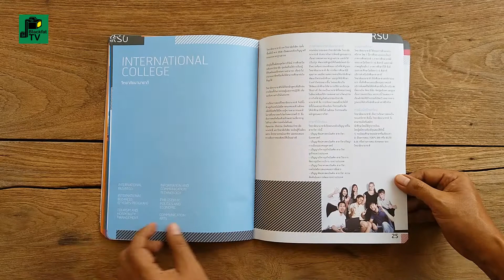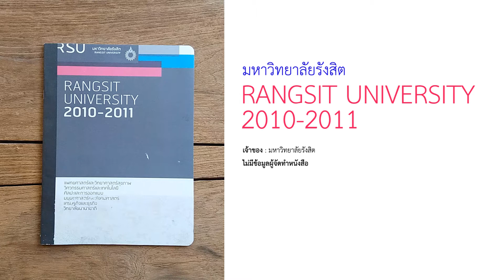RANGSIT UNIVERSITY 2010 - 2011 | มหาวิทยาลัยรังสิต | พ.ศ. 2553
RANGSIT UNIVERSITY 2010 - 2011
มหาวิทยาลัยรังสิต

หนังสือ ช่วงปี พ.ศ. 2553
หนังสือรวบรวมข้อมูลมหาวิทยาลัยรังสิต
คณะและสาขาต่างๆ ที่เปิดสอนในปี 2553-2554
รวมทั้งการบริการสวัสดิการและทุนการศึกษา

เจ้าของ : มหาวิทยาลัยรังสิต
ไม่มีข้อมูลผู้จัดทำหนังสือ